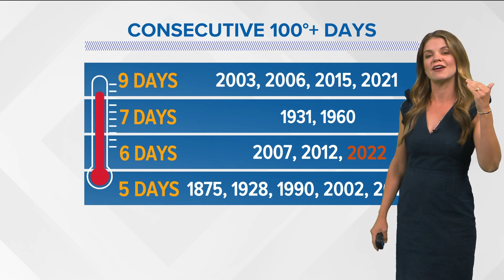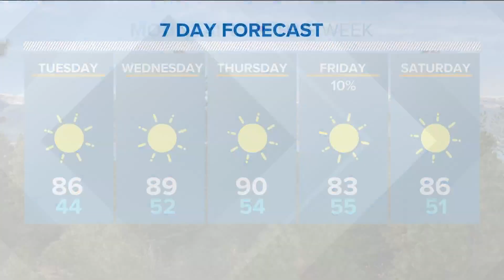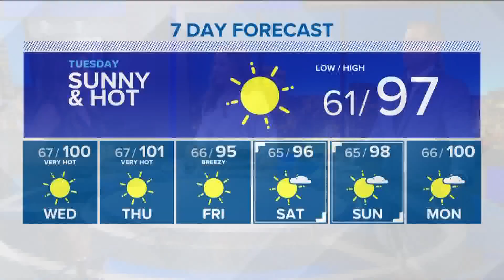Southern Idaho evening weather forecast: enjoy a nice 'cool' morning Tuesday, before temps heat up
The cooler temperatures today (near 90° for highs in the valley) and refreshing breeze out of the NW has been welcome relief from the heat streak the region just endured!  Temperatures in Boise were 100°+ for 6 consecutive days, beginning on Tuesday, 7/12.

As a low pressure system brushes by to our north, it has put Southern Idaho under a more westerly flow, and therefore cooled temperatures off to just a touch below seasonal averages.  While we'll get to enjoy a "cool" morning Tuesday, temperatures will heat back up once again.  Look for lows tomorrow morning in the upper 50's and low 60s, before heading for highs in the mid and upper 90's.

Temps will get a boost back up to around 100° for the middle of the week.  However, it doesn't look like a string of triple-digit days is in store this time around.  Another brush with some cooler air to the north at the end of the week will bring valley highs back down into the mid-90's.

It's worth mentioning that we have yet to hit the hottest part of the year, climatologically speaking.  The hottest average high temperature for Boise is 95°, from July 21st through August 1st.  The overall pattern for the extended period looks to be "high and dry" with near average, or above average temperatures.